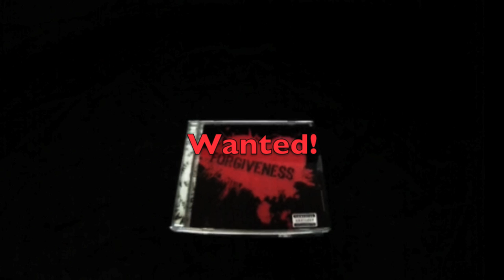Wanted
Don't take what I say in this song serious!!! I'm a hip-hop artist and I say whatever I want to say I don't like to sugarcoat my music. "Ps this is not a threat in anyway shape or form!